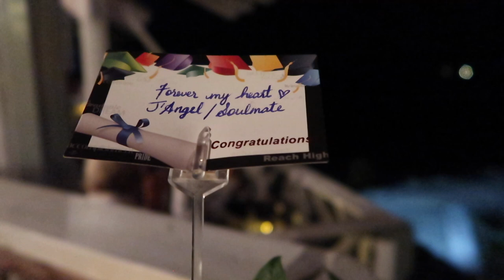ANTIGUA BOAT PARTY CANCELLED?! ANTIGUA VILLA PARTY INSTEAD?! Weekend in Antigua Vlog|Travel Vlog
I decided to travel to Antigua to celebrate my Master of Business Administration. This is that vlog.

Also available on Apple Podcasts, Google Play, and Spotify under the name TheInConclusion.